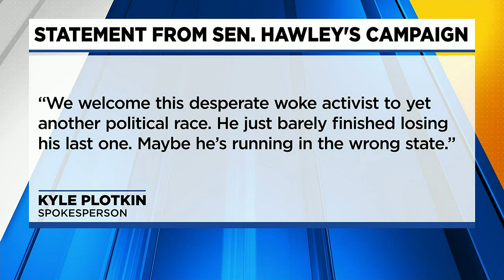Lucus Kunce announces run for Senate